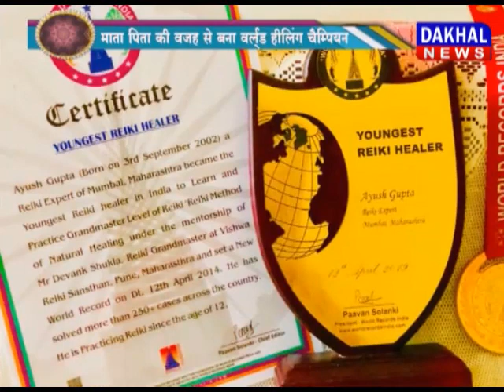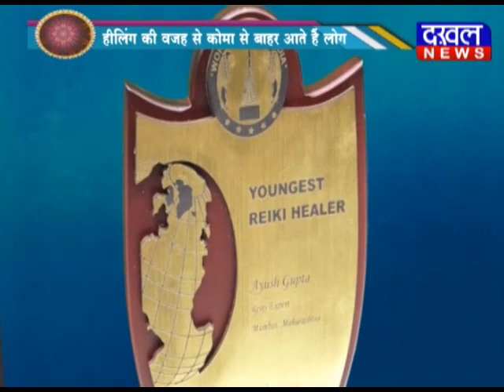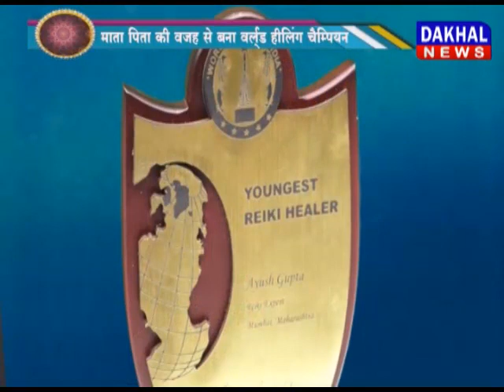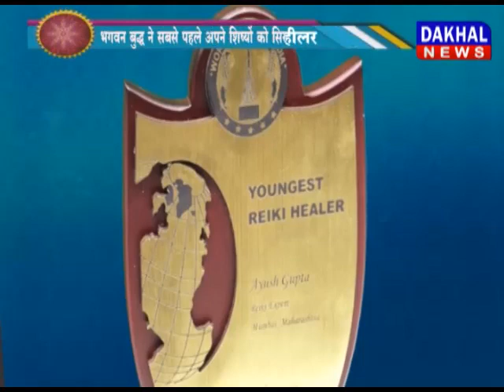Reiki Healer Ayush Gupta Ke Sath Shafali Gupta//DAKHAL NEWS